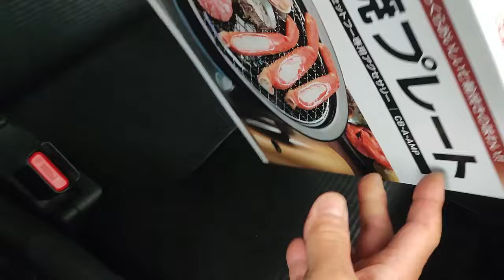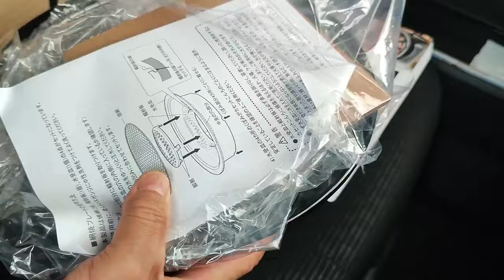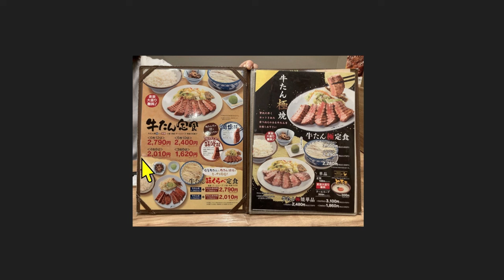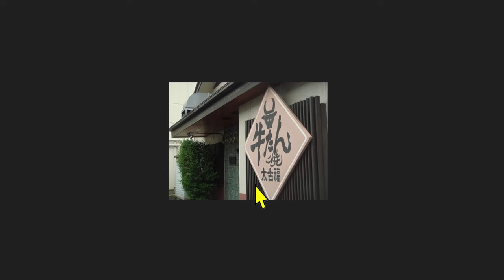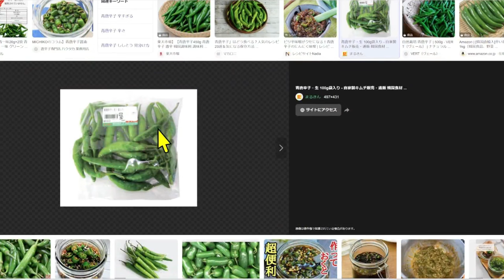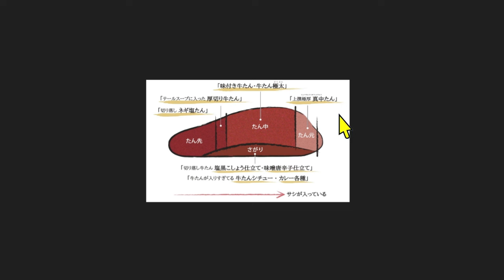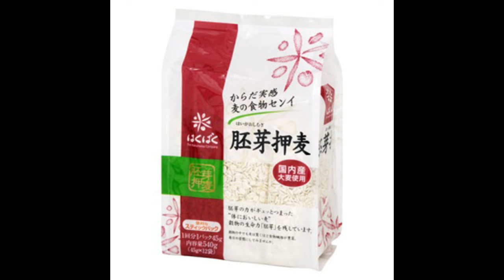Iwataniの網焼きプレートで仙台名物の牛タン焼いてみた！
イワタニの網焼きプレートはカセットコンロを直火焼きとして使うアイテムです。本来は炭火がベストではありますが、カセットコンロで手軽に直火焼きがでできます。ただし煙は結構出ますので換気扇はMaxで。